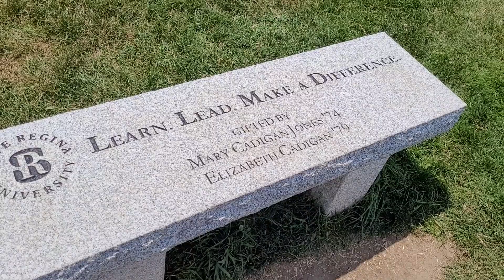Verbally Disastrous Presents- Newport, Rhode Island Cliff Walk Clip #8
My bestiee and co-host Melissa and I ventured up to Newport, RI to hang out for the day. We opted to find the Cliff Walk and walk from the beginning to the rocks section. My dog Daisy was very hot and tired so we opted to get back to the truck. Melissa even carried Daisy part of the way. Here are some views of the ocean and the seaside mansions.

Leslie & my occasional co-host Melissa are the hosts of the new podcast entitled, The Verbally Disastrous Podcast With Leslie M. Japer & Melissa Polito.